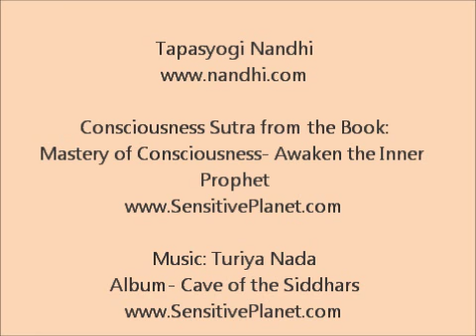Consciousness Sutra 87: Empowered Transformation: Be Mahatma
Empowered Consciousness: Sutra 87- Livestream with Nandhi
We seek to impart the sacred inner fires of Knowing.
Knowing, we are Free to Be.
Each a Mahatma.